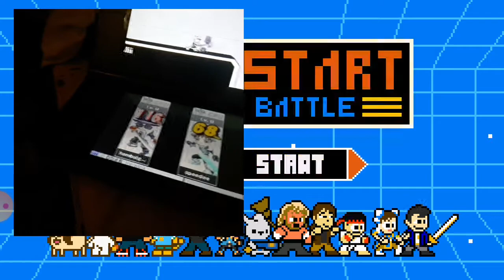fnwmt mii tournament part 3